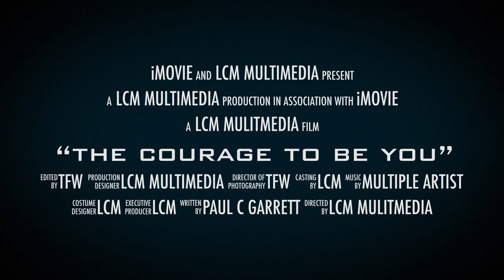“The Courage To Be You” Liberty Christian Ministries